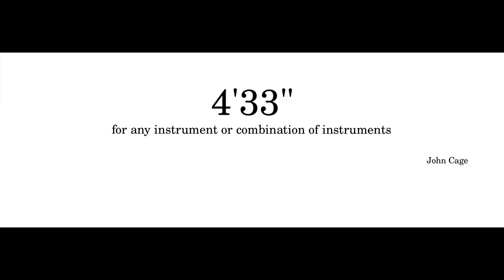John Cage - 4'33 (score 4K) | Berliner Philharmoniker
MINUTES:
(00:00) Introduction
(00:25) I Tacet
(1:20) II Tacet
(2:07) III Tacet
(3:27) Final
ABOUT THE PIECE:
In the author's intentions, the composition must consist of the sounds present in the environment in which it is performed, giving an idea of ​​the importance of the environment itself, although it is generally perceived as (about) four minutes and thirty-three seconds of silence.
PERFORMANCE:
Conductor: Kirill Petrenko
Orchestra: Berliner Philharmoniker
Hall: Philharmonie Berlin